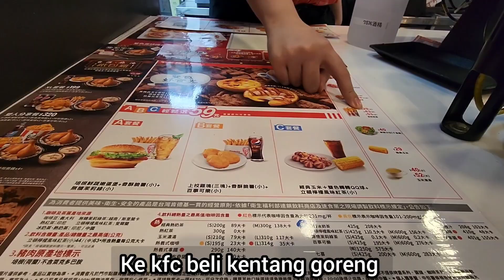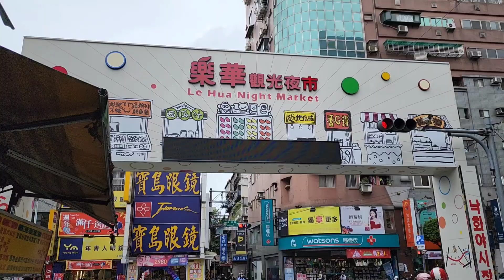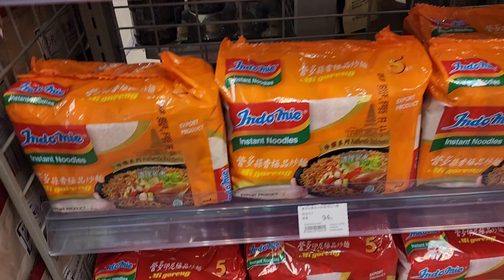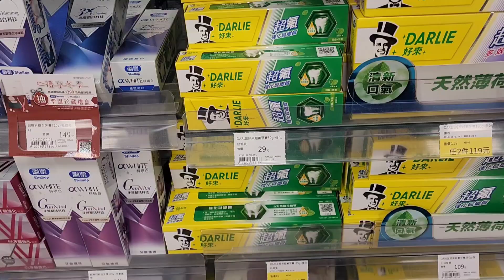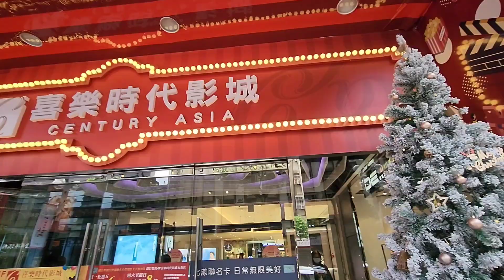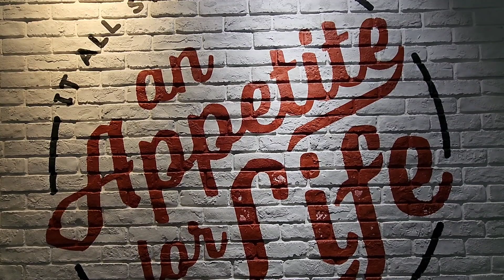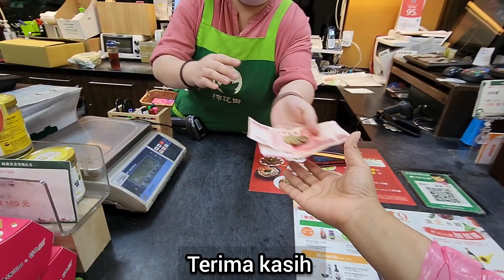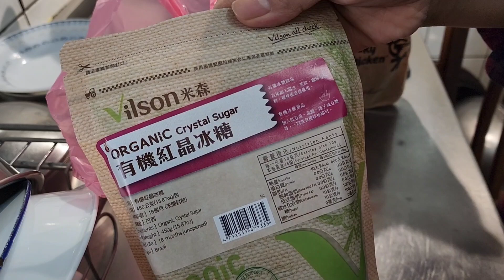Majikan Minta Prtnya Beli Gula !! Sekalian Mampir Kfc Beli kentang goreng dan bola ubi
Alhamdulillah

hari ini disuruh nyonya beli gula pasir

saya mampir ke poya
ke beyond plaza

lalu ke kfc beli kentang dan bola bola ubi

ha ba ha ba 😅

saya lagi pengen makan kentang nya kfc

tapi kok hawane seretttttttt

Alhamdulillah

mohon maaf lahir batin thanks

sarangheyo

gumawo